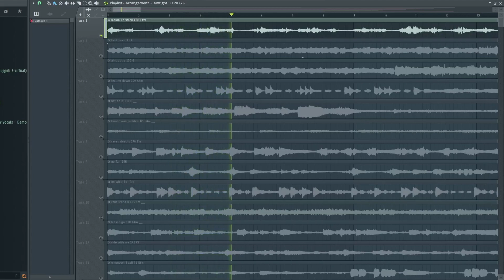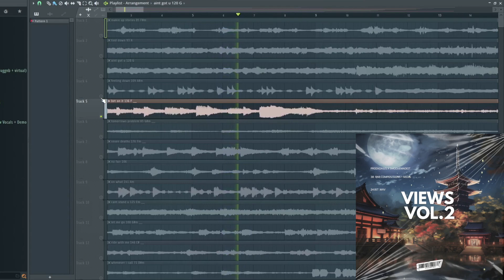[Free] RnB Loop + MIDI Kit "View Vol.2" - Drake, Bryson Tiller, Rick Ross PARTYNEXTDOOR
- Paid Version Contains 38 HQ Soulful R&B Compositions + MIDI's
- Free Version: 8 Loops + MIDIS (Royalty)

 Composed with love by producers @prodxoasis x @smoovemadeit